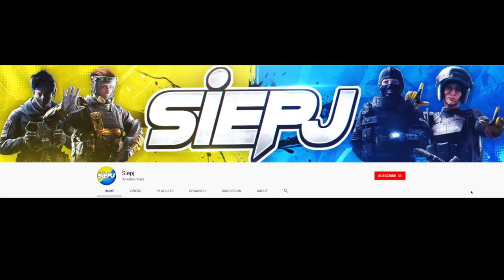Nerf Finka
hope you all like my new type of edits